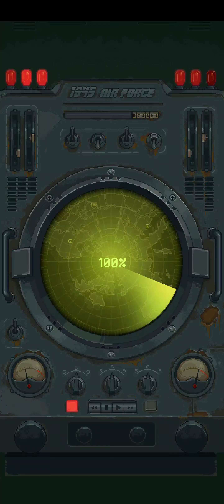1945 Air Force Yakovlev Yak-130 Master Certificate